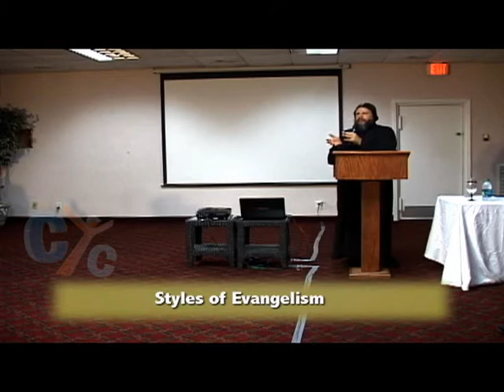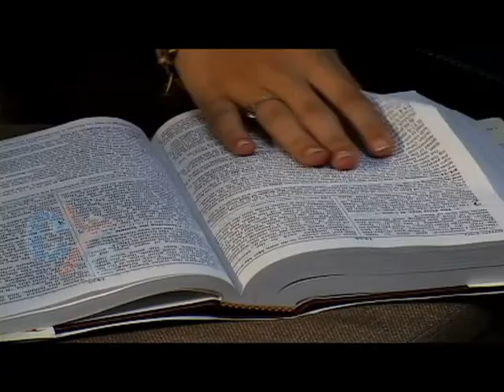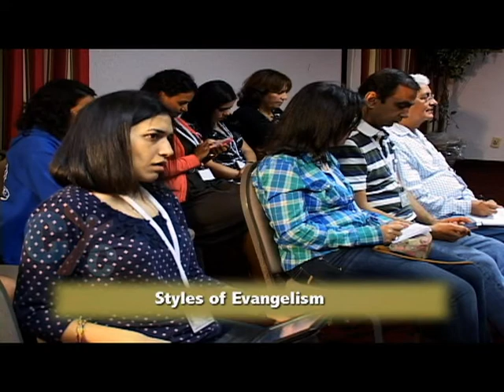Evangelism Retreat:Different styles of Evangelism by Bishop Youssef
Many youth are interested in evangelism.
Some of them think about going to the homeless and to feed them, others to go to squares and start to sing and invite people to go to the church, also may some people think of making a bible study to know the Christ and the Gospel.
In the scripture we find many styles of Evangelism, see the episode to know them.